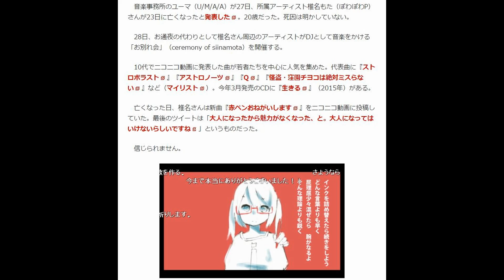人気ボカロP、20歳で死去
音楽事務所のユーマ（U/M/A/A）が27日、所属アーティスト椎名もた（ぽわぽわP）さんが23日に亡くなったと発表した。20歳だった。死因は明かしていない。

　28日、お通夜の代わりとして椎名さん周辺のアーティストがDJとして音楽をかける「お別れ会」（ceremony of siinamota）を開催する。

　10代でニコニコ動画に発表した曲が若者たちを中心に人気を集めた。代表曲に『ストロボラスト』『アストロノーツ』『Q』『怪盗・窪園チヨコは絶対ミスらない』など（マイリスト）。今年3月発売のCDに『生きる』（2015年）がある。

　亡くなった日、椎名さんは新曲『赤ペンおねがいします』をニコニコ動画に投稿していた。最後のツイートは「大人になったから魅力がなくなった、と。大人になってはいけないらしいですね」というものだった。

　信じられません。